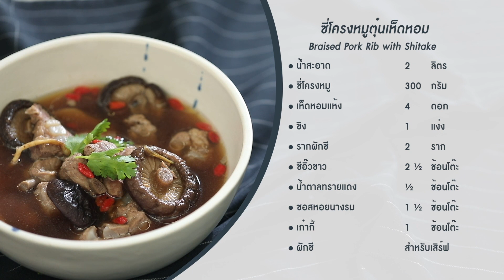ซี่โครงหมูตุ๋นเห็ดหอม Braised Pork Rib with Shitake : พลพรรคนักปรุง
พลพรรคนักปรุง 7 ธันวาคม  2018

ซี่โครงหมูตุ๋นเนื้อนุ่มในน้ำซุปเห็ดหอมสไตล์จีนที่มีวิธีทำที่สะดวกและรวดเร็วด้วยการใช้หม้อแรงดัน

• ซี่โครงหมู  300 กรัม
• เห็ดหอมแห้ง (แช่น้ำ) 4 ดอก
• ขิง    1 แง่ง
• ซีอิ๊วขาว   2 ½ ช้อนโต๊ะ
• น้ำตาลทรายแดง  ½ ช้อนโต๊ะ
• ซอสหอยนางรม  1 ½ ช้อนโต๊ะ
• เก๋ากี้   1 ช้อนโต๊ะ
• ผักชี   สำหรับเสิร์ฟ

1. ตั้งน้ำใส่หม้อแรงดัน พอเดือดใส่ซี่โครงหมู ช้อนฟองออก
2. ใส่รากผักชี ขิง เห็ดหอม รวมถึงน้ำที่แช่เห็ดหอมตามลงไป ปรุงรสด้วยน้ำมันหอย ซีอิ๊วขาว และน้ำตาลทรายแดง ปิดฝาหม้อแรงดัน ลดไฟลงตุ๋นแรงดันเป็นเวลา 45 นาที เมื่อครบเวลา ยกออกจากความร้อน เปิดวาล์วเพื่อให้ความดัน และไอน้ำระบายออก รอจนไอน้ำหมดค่อยเปิดฝา
3. ใส่เก๋ากี้ จัดเสิร์ฟ โรยด้วยผักชี

เมนูอื่นๆ ในพลพรรคนักปรุง 7 ธันวาคม  2018

ซี่โครงหมูตุ๋นเห็ดหอม Braised Pork Rib with Shitake

ไวท์ช็อกโกแลตชีสเค้กไส้โดนัท